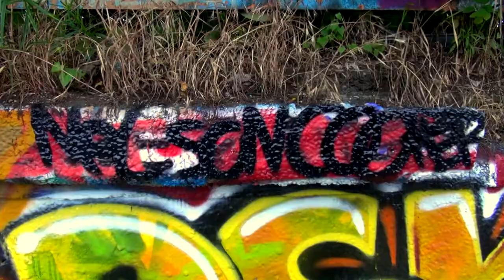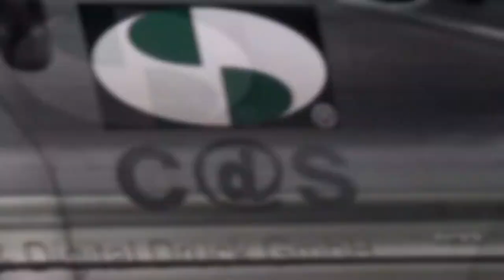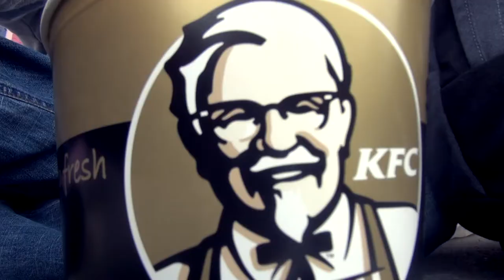[Graffiti] Astroo - "Hässlon 1.0"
eine improvisation von astroo, der wir den namen hässlon 1.0 gegeben haben :)